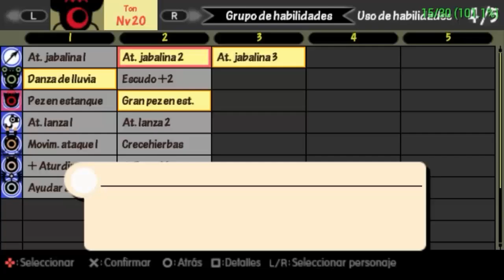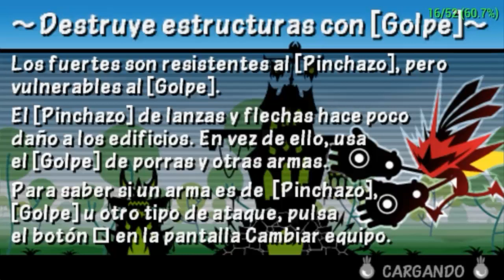Patapon 3 Campaña Episodio 24 (Pista de la Contención)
Este desierto es una pista de carreras donde se batían records y muchas generaciones se veían cautivadas por el espectáculo de los corredores en acción. Mosgloton llega primero sobre su corcel, Ponteo